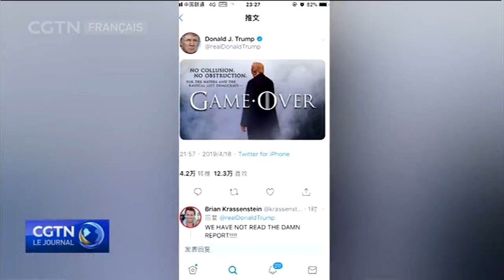Le rapport de Mueller est publié alors que le procureur général défend Trump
Le rapport du conseiller juridique spécial américain Robert Mueller sur l'ingérence de la Russie lors du vote présidentiel de 2016 est sorti.